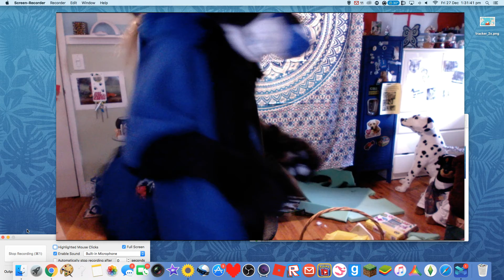showing you my new stuff